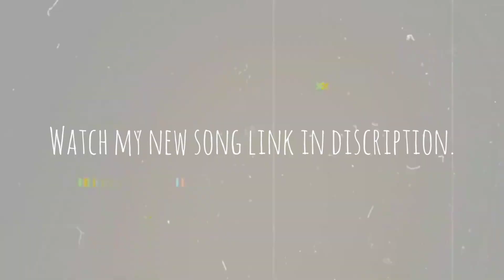PICKING UNKNOWN MONEY PRANK ON CUTE GIRLS😂😂 | FUNNY REACTION 😜 | Mithun Chaudhary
• I always try to serve you good content! This channel spreading smile once again as usual ,hope you enjoy in this video ,if you enjoy in this video Please appreciate our hardwork | Hit that like button turn on the NOTIFICATION and SUBSCRIBE to our channel for more Mithun Chaudhary videos.